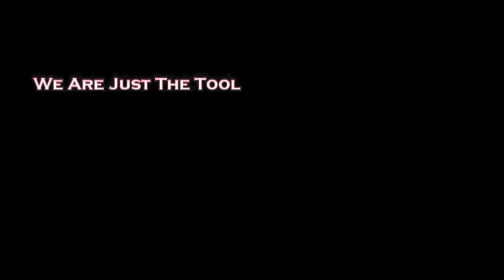DCSAA CLASS AA GIRLS CHAMPIONSHIP: Sidwell vs St Johns